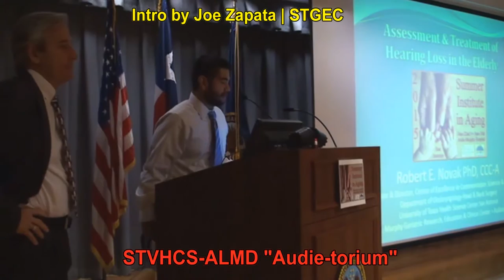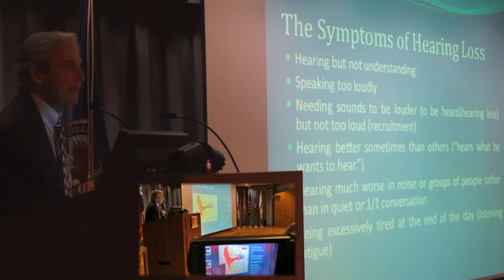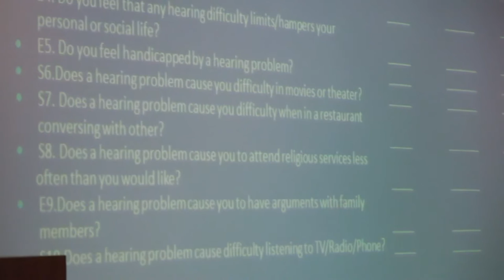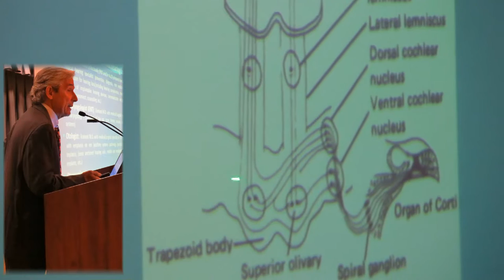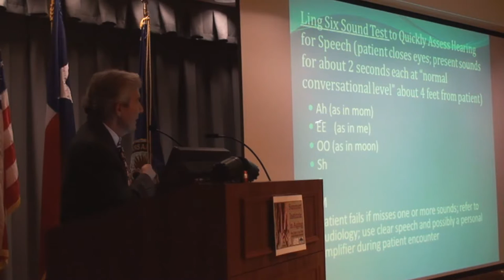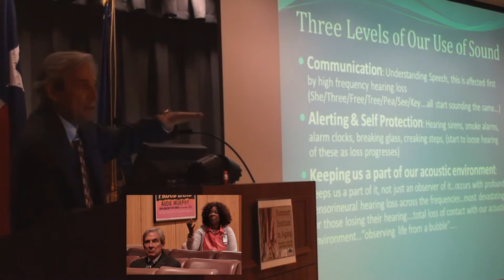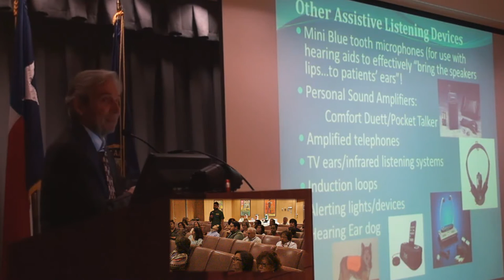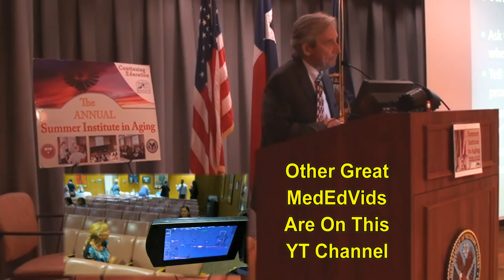SA STGEC ~ SIA15: Aging Ear (2015)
San Antonio/June, 2015 - Summer Institute in Aging: Dr. Robert Novak {PhD} of UTHSCSA and VA re: "The Aging Ear: Assessment & Treatment of Hearing Loss in the Elderly" on 26 June 2015.   Final SIA across three successful decades of summer training.  Live UT/VA doc2doc continuing education enduring materials recorded in the SouthWest Texas Medical Center and digitized later--just for you.

Some solutions may no longer be heard due to excess ear wax so it behooves you to consult your own Medico-Legal-Spiritual gurus.

(The views, opinions, or conclusions expressed in this original opus are not given nor endorsed by any city, county, state or federal institution or authority.)